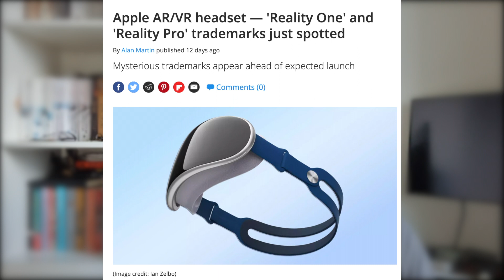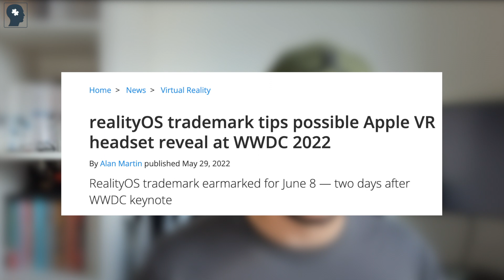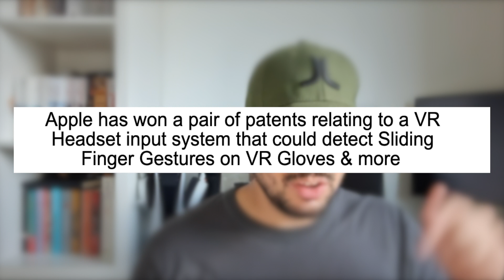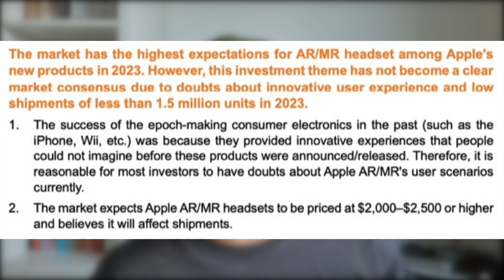Apple VR/AR headset — everything we know so far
The Apple VR and augmented reality or mixed reality headset is on the horizon. Although they kept things hush in their recent Apple Event, more information has come to light.

We know that Apple will be using both Mixed Reality and Virtual Reality whilst boasting a dozen cameras to track gestures, hand movements and eye tracking. The design is set to follow the typical Apple Esque, slick and lightweight so the VR headset can be worn for long periods of time.

Apple's new VR headset will run on the Reality OS which will drive immersion to new levels, along with an immersive spatial audio experience.

I'm still not sure why they did not share more info but hey..maybe they are building it up for a big reveal.

There is a lot more to come from Apple's VR headset so have a little 4 min watch of the latest vid for more info!

Don't forget to check out for more technology-related content!